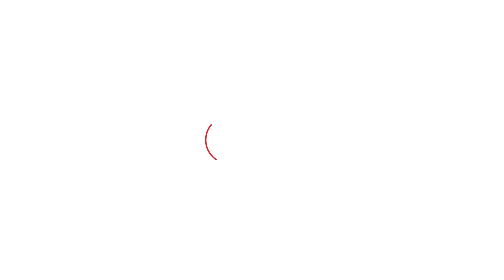बारिश हुई जोरदार, VIP इलाके का ये हाल, लोग हुए बेहाल! | Haryana Tak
बारिश हुई जोरदार, VIP इलाके का ये हाल, लोग हुए बेहाल!